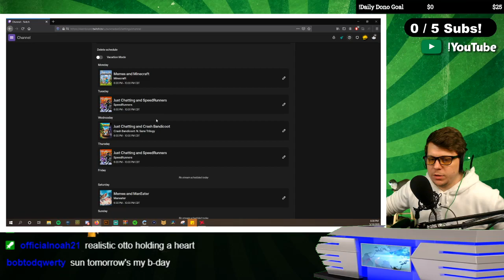Streamer wants to give cookie to someone for their birthday.